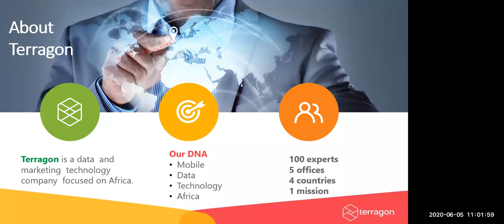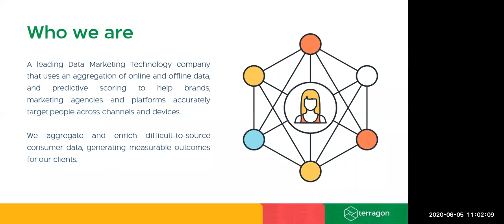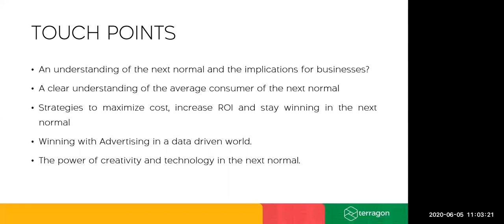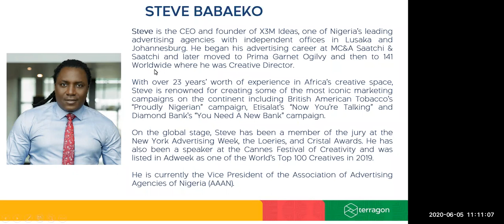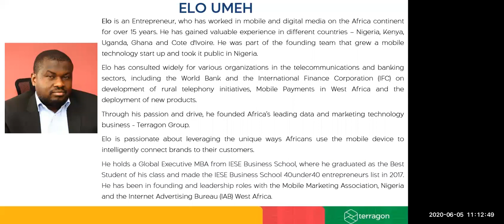The Next Normal: The Power of Creativity and Technology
The COVID-19 pandemic has created an unprecedented new reality. There is no doubt that marketing leaders are on on the frontline of this reality at least from a business perspective.

Questions are begging for answers. What really is the next normal? How does this affect our customers and our business? Where are our customers? How do we reach them? What do we do differently? How do we maximize cost and increase ROI?

One thing that is certain is that a convergence of technology and creativity will be vital in this next normal.

In this fireside chat, Advertising Veteran - Steve Babaeko and Technology Expert, Elo Umeh discussed the power of creativity and technology and how brands can win with technology and creativity in the next normal.